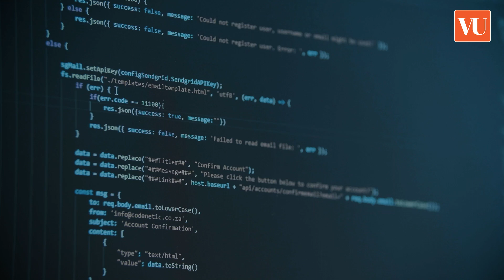Excel in Computers with MCA Program at Vishwakarma University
Become a computer expert with our Master of Computer Applications (MCA) program at Vishwakarma University. Learn advanced computer skills and prepare for top jobs in technology. From coding to data analysis, our program covers everything you need to succeed. Join us and take your computer career to the next level. Watch our video to learn more about our MCA program!